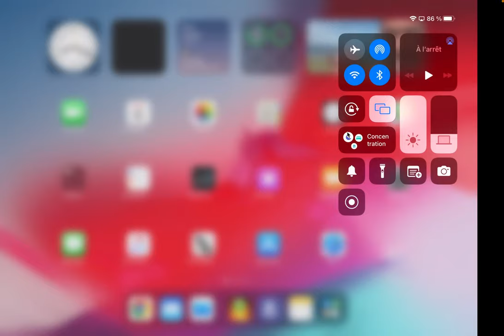Présentation des différents types de tests